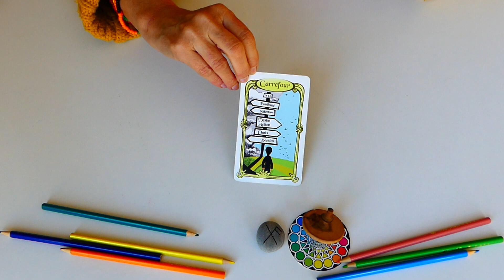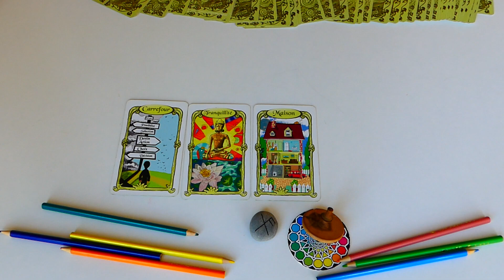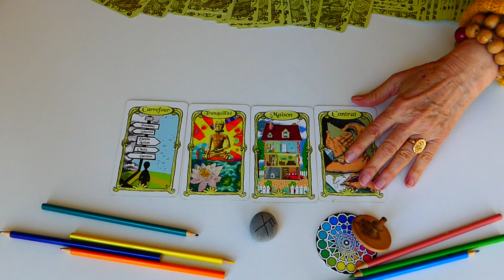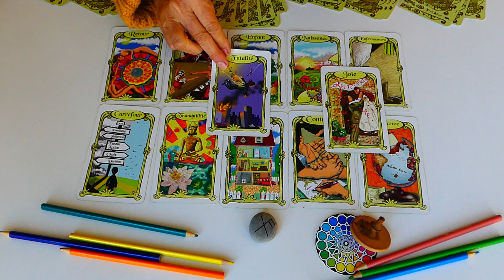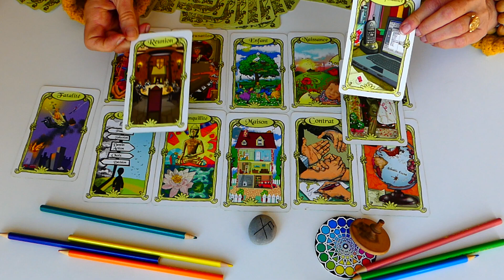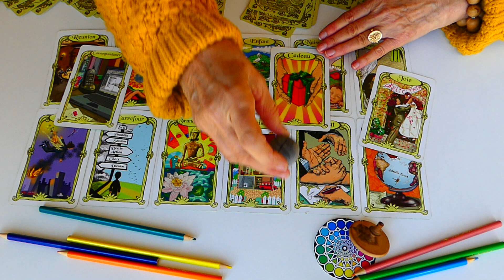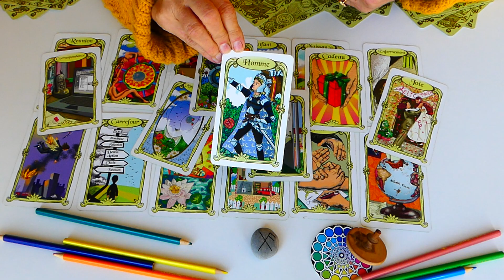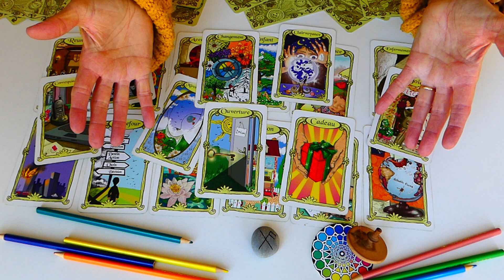TIRAGE 13 AVRIL 2021, QUE LA CHANCE VOUS ACCOMPAGNE IMAGEdeLAME Brigitte Crespo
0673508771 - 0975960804 Brigitte  Crespo Médium